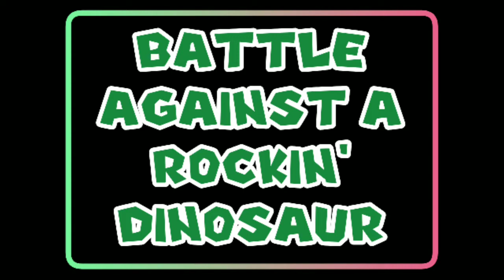Battle Against A Rockin' Dinosaur (Complete Mix) - Judgement/Concerned Yoshi's MEMORY ROAD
Composer: Judgement/Concerned Yoshi
Album: MEMORY ROAD